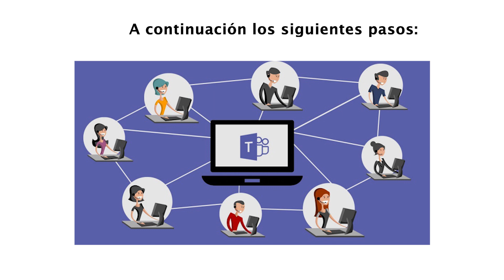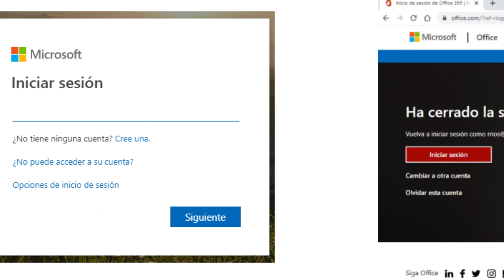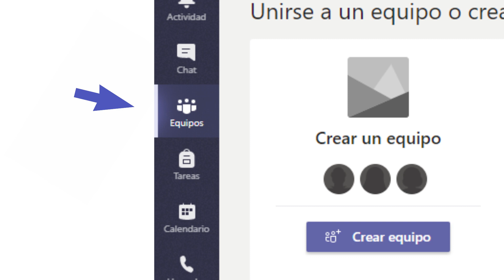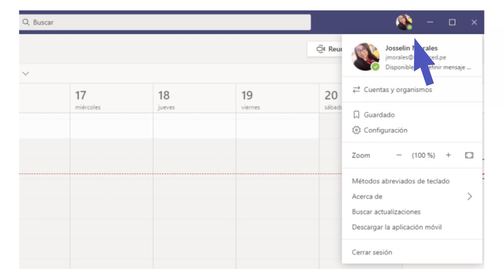VIDEO TUTORIAL PARA EL INGRESO A LA PLATAFORMA MICROSOFT TEAMS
📢Estimada Comunidad Educativa:
Compartimos con ustedes el tutorial para el ingreso a la "Plataforma Educativa Microsoft Teams".
 👉Educación a Distancia en tiempo real. 👈
INICIO DE CLASES VIRTUALES 01 DE MARZO 👩‍💻👨‍💻🧠